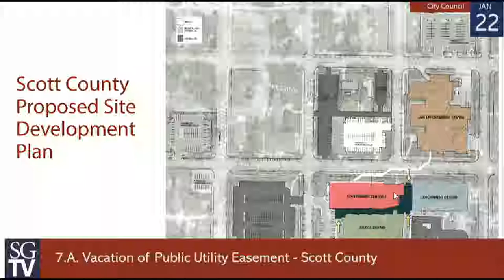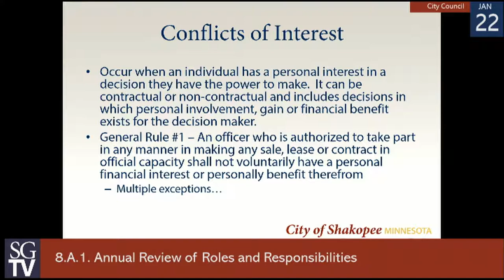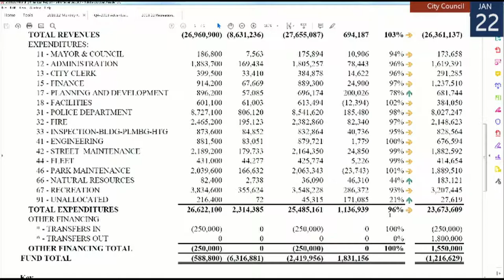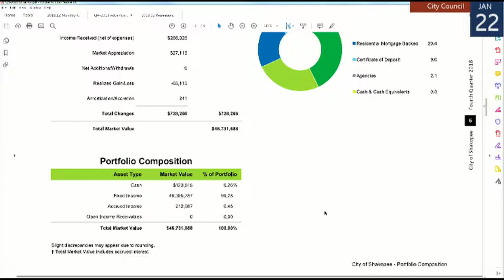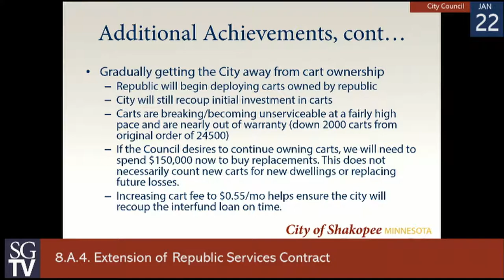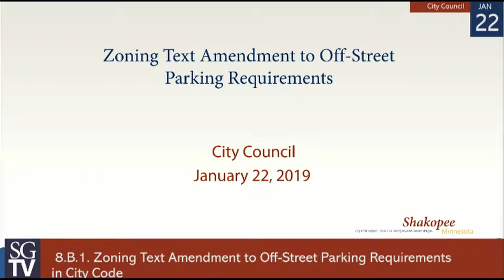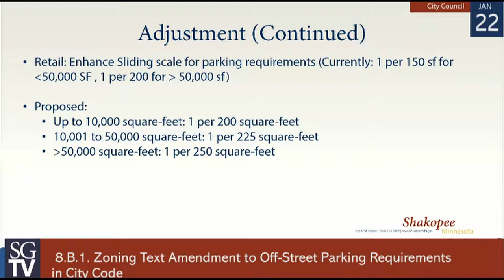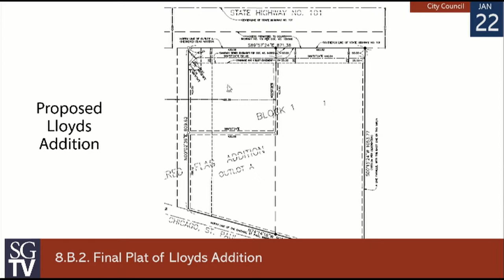City Council Jan 22, 2019